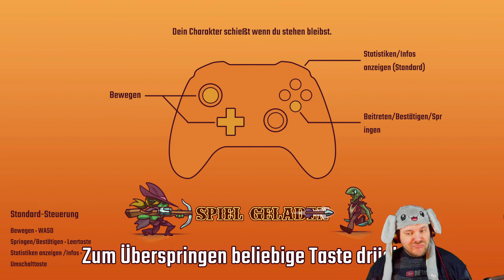Kein Schaden und kein Speed - BOUNTY OF ONE 🤠 - Ollin (Ruhmeslevel 25)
Offizielle Seite: KEINE VORHANDEN

TITEL: Bounty of One
GENRE
ENTWICKLER: OptizOnion
PUBLISHER: OptizOnion
VERÖFFENTLICHUNG: 18. Aug. 2022
VERÖFFENTLICHUNGSDATUM FÜR EARLY ACCESS: 18. Aug. 2022

Einst warst Du eine Legende der westlichen Königreiche aber Du wurdest verraten und bist in Ungnade gefallen. Jetzt bist Du und deine Bande geächtet. Ein Kopfgeld wurde zu Unrecht auf dich ausgesetzt und unzählige Horden von Kopfgeldjägern sind hinter dir her! Wirst Du es schaffen, zu überleben? Wirst Du es schaffen, deinen Namen reinzuwaschen? Wirst Du ein Bounty of One?

Bounty Of One ist ein rasantes, gelegentliches roguelite bullet hell, in dem Mobilität der Schlüssel ist. Spiele allein oder mit deinen Freunden bis zu vier Spieler auf demselben Bildschirm oder aus der Ferne mit 'Steam Play Together'. Spiele mit einer Tastatur oder einem Gamepad.
Besiege allein oder mit deiner Bande endlose Wellen von Kopfgeldjägern
Verbessere schnell deine Fähigkeiten, um immer stärkere Wellen von Feinden zu überleben. Arbeite mit deinen Freunden zusammen und teile die Beute geschickt auf (oder streite dich darüber, yek yek)!

Lasse die Hölle auf sie los und lass dich nicht erwischen
Wenn Du Dich wehrst, werden noch mehr kommen, um Dich zu holen! Aber Du bist gut vorbereitet und Du wirst keine Gnade zeigen!

Besiege mächtige Bosse
Kämpfen Sie sich durch die Sheriffs und Hilfssheriffs im Dienste des bösen Undertaker. Finde deinen Erzfeind, besiege ihn und lass ihn für deinen Verlust bezahlen!

Wähle weise, wie du deine Fähigkeiten verbesserst
Jeder Lauf ist aufgrund der Zufallsgenerierung anders. Wirst du dich auf die Angriffsgeschwindigkeit konzentrieren? Schaden? Oder eher auf etwas Exotisches?

Entdecke mächtige Ausrüstung, die dir bei deiner Suche hilft
Besiege die Eliten und Bosse und erhalte ihre wertvolle Beute, die deinen Spielstil wirklich verändern kann. Einige verbessern deine offensiven Fähigkeiten, andere die defensiven und wieder andere sorgen für eine Menge Bumm-Bumm!

Bereits 33 verschiedene Gegenstände in der Early Access Version!
Versammle deine ganze Bande und wähle deinen Helden
Probiere jeden Charakter aus: Sie haben ihren eigenen Spielstil mit unterschiedlichen Vorteilen und Schwächen. Wählst du Serra, die Bogenschützin? Nigel, den alten Sheriff? Oder jemand anderen?

Derzeit gibt es 3 freischaltbare Charaktere in dieser Version des Spiels. Weitere werden folgen!
Kämpfen Sie sich an die Spitze der Outlaw-Legenden!
Sei würdig genug, um Teil der Ruhmeshalle zu werden und niemals vergessen zu werden!